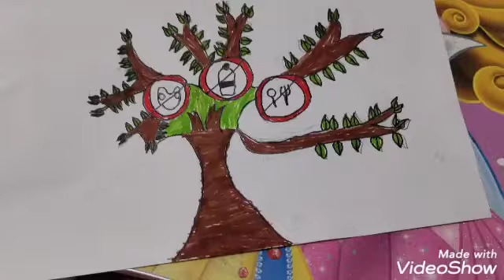Making A Plastic Ban🚫 Poster